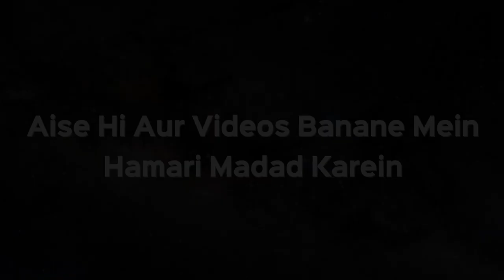Makka Madina Ki Mitti Apni Qabr Mein Dalwana Kaisa Hai | Shaikh Kifayatullah Sanabili